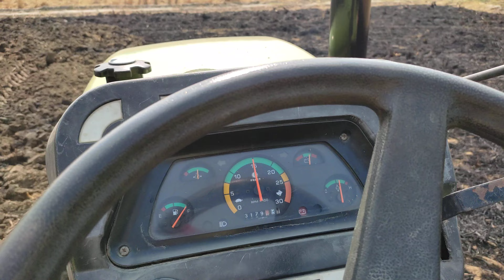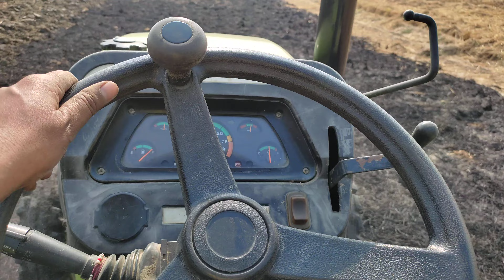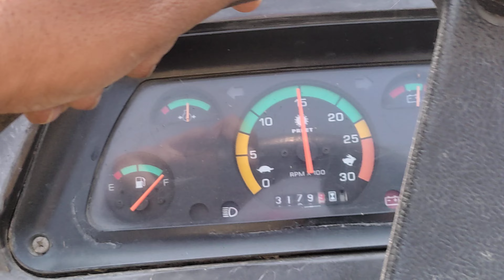Preet 6049 tractor tawian te full load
sira performance dinda tractor
less diesel consumption
preet tractor
preet 6049